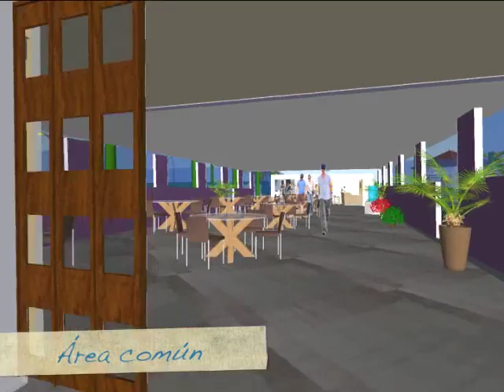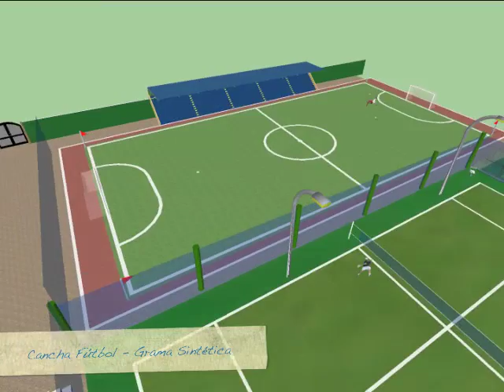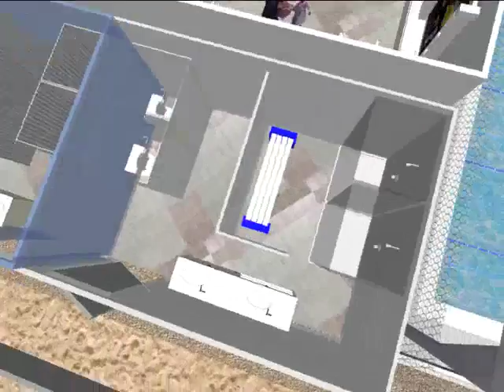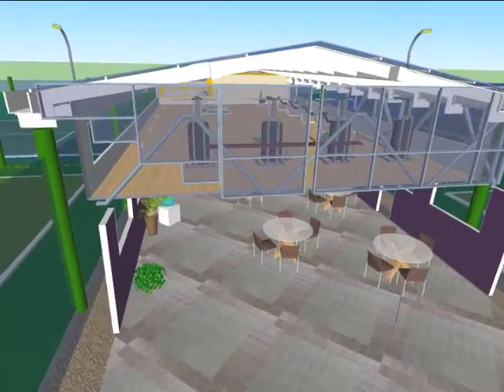Proyecto Eagle Sport Club 2013 - Aruba -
Proyecto Eagle Sport Club
Juan Camilo Mejia
Aruba